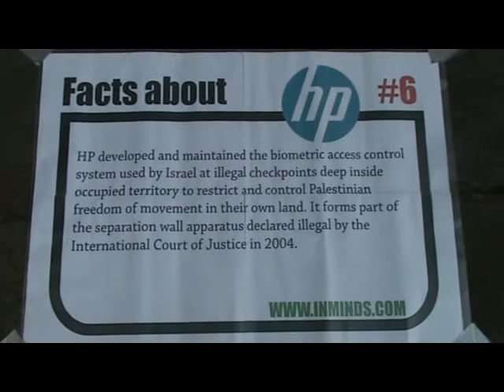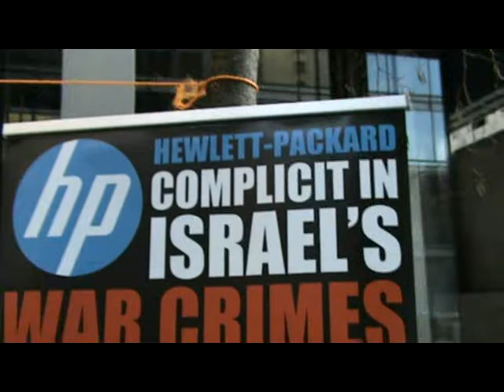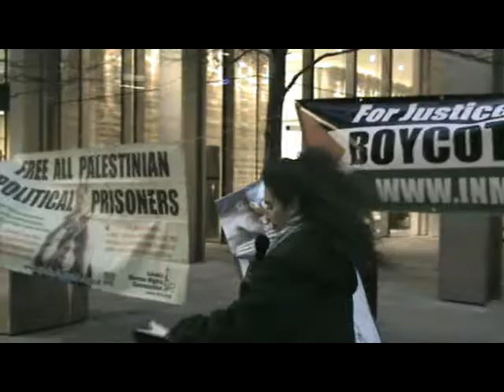Hewlett Packard Protest London 16th Jan 2015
Every time a Palestine child is killed or maimed or kidnapped or tortured by the IDF you can be pretty sure that Hewlett Packard has had a hand in facilitating the Zionist war crime with its evil computer systems that serve so efficiently Israel's genocide in Gaza and on the West Bank. If you are buying some new IT equipment this year please make sure neither the hardware nor the software bear the initials HP.